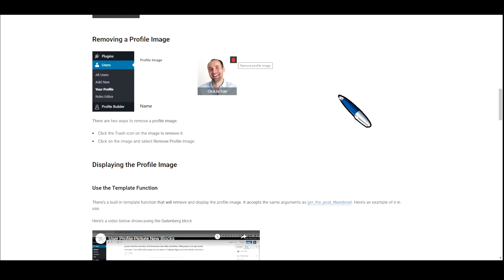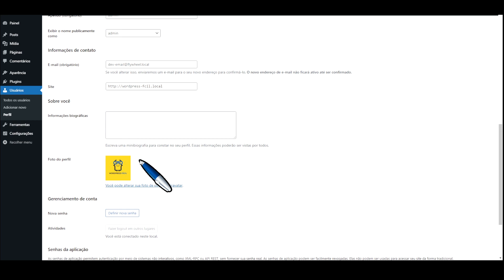Como Permitir que o usuário adicione imagem ao perfil - Wordpress Fácil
Nesse vídeo vou te mostrar um plugin wordpress que permite que o usuário troque de avatar (foto do perfil) sem precisar fazer cadastro no gravatar ou usar qualquer site externo. É um plugin wordpress grátis. Eu testei vários plugins de troca de perfil e esse foi o melhor que eu encontrei, ele é muito bom.

🔥🔥Nossos Links 🔥🔥

Translated titles:
Cómo permitir que el usuario agregue una imagen al perfil-wordpress Fácil

So erlauben Sie dem Benutzer, ein Bild zum Profil hinzuzufügen-wordpress Einfach

Comment autoriser l'utilisateur à ajouter une image au profil-wordpress Facile

उपयोगकर्ता को प्रोफ़ाइल में चित्र जो

How to Allow User to Add Picture to Profile-wordpress Easy

如何允许用户将图片添加到个人资料-wordpress 简单

כיצד לאפשר למשתמש להוסיף תמונה לפרופיל-wordpress קל

Come consentire all'utente di aggiungere un'immagine al profilo-wordpress Facile

ユーザーがプロファイルに画像を追加できるようにする方法-wordpress簡単

Как разрешить пользователю добавлять изображение в пр